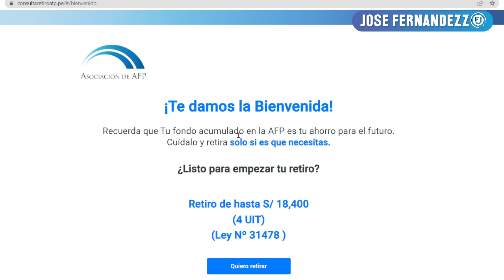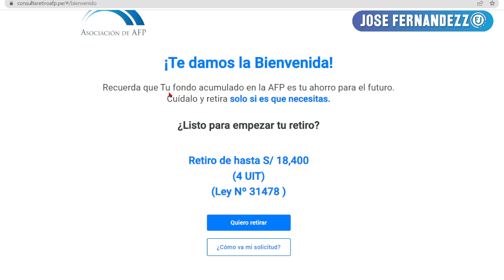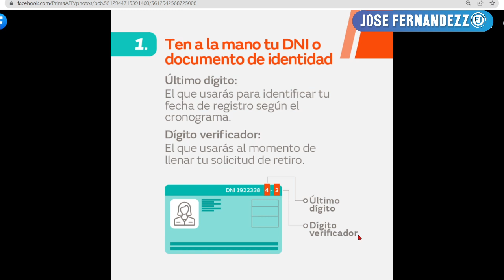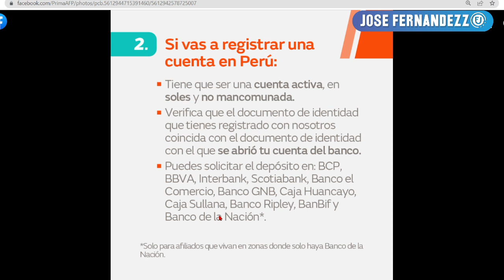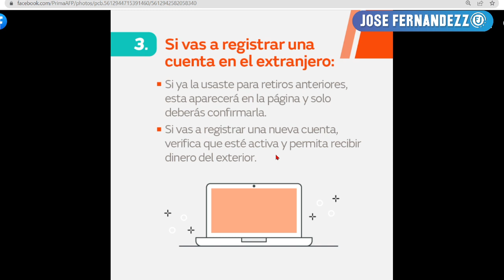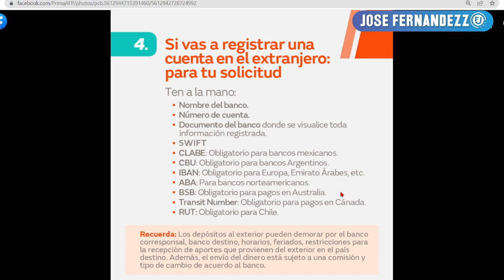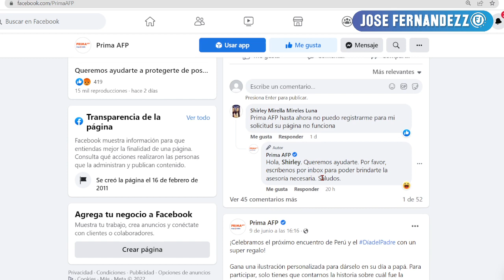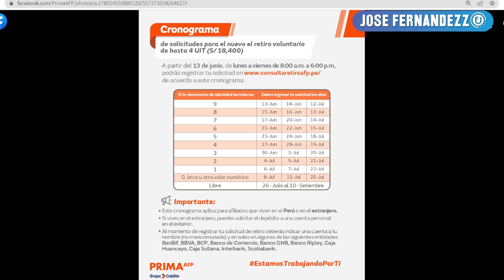RETIRO AFP 4UIT: RECOMENDACIONES DE AFP PRIMA para RETIRO DE 4UIT - S/ 18400 💻💰📄👌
RECOMENDACIONES DE AFP PRIMA para RETIRO DE 4UIT - S/ 18400